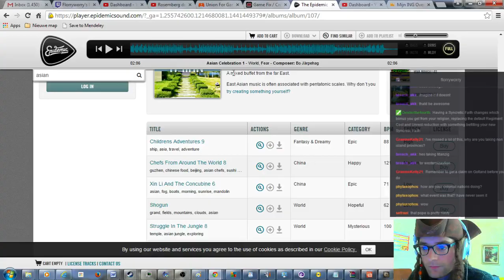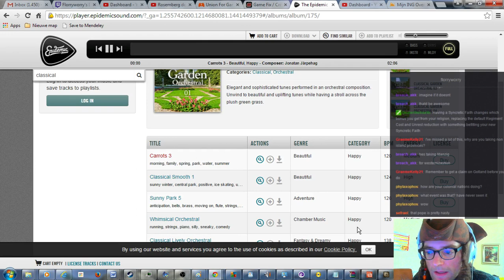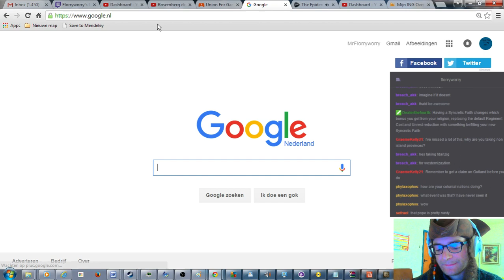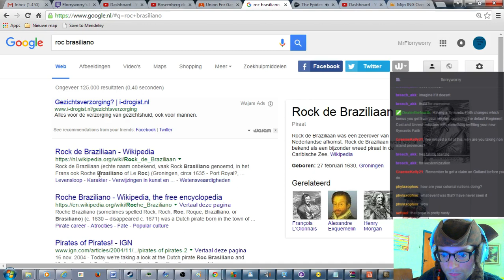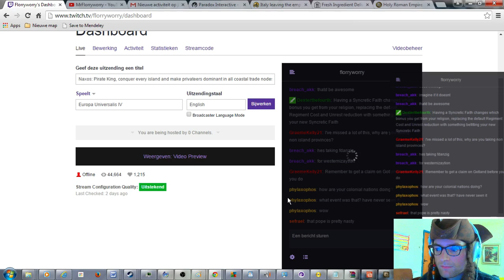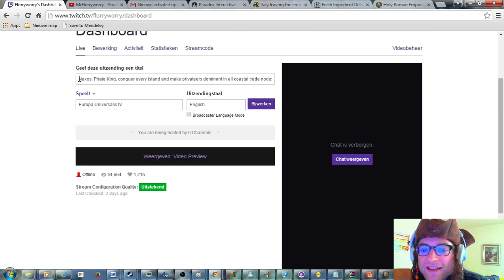Eu4: Naxos: Pirate King! Part 17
Hi in this playthrough we started as naxos and here be the goals arr
Bronze: Own every Island in the game
Silver: Make privateers dominant in every coastal trade node in the game
Gold: Have more ships than DDRjake had in his genoa trading game